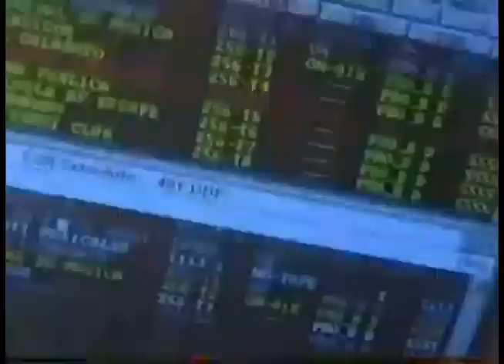Comerciales mexicanos: Televisa 1997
Participación de sistemas de noticias en las elecciones para diputados y senadores federales que fueron el 6 de julio